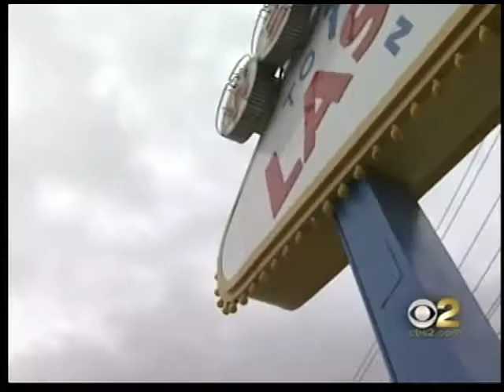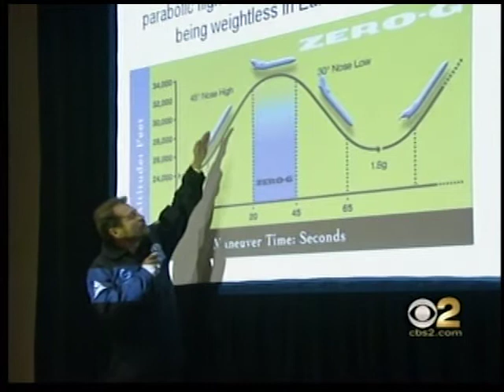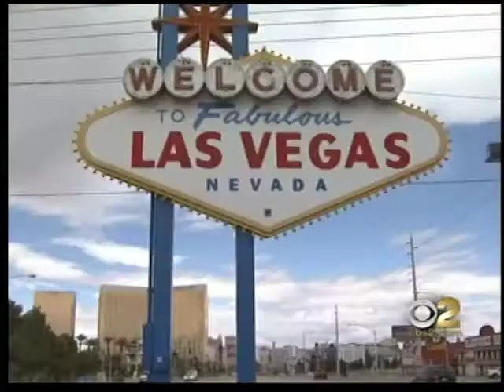Zero Gravity with Buzz Aldrin (2007)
A flight on the Zero G Corporation Boeing 727 into weightlessness with Apollo 11 astronaut & second man to walk on the moon Edwin Eugene "Buzz" Aldrin, Jr. Dave Malkoff ] flew out of Las Vegas for this KCBS-TV report in 2007